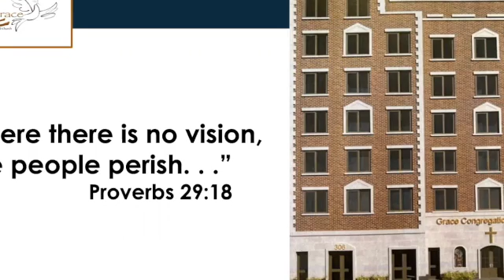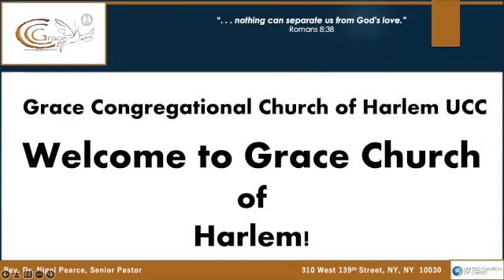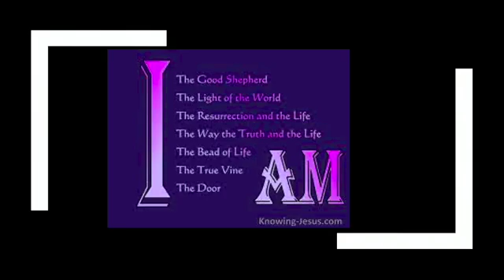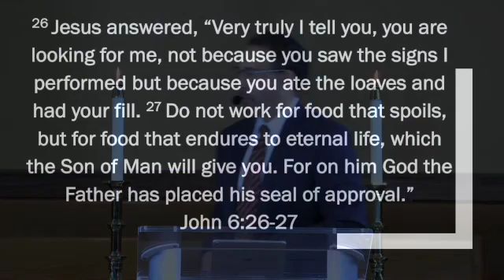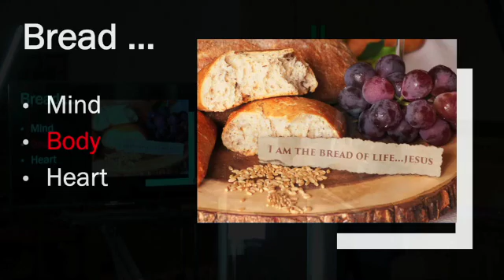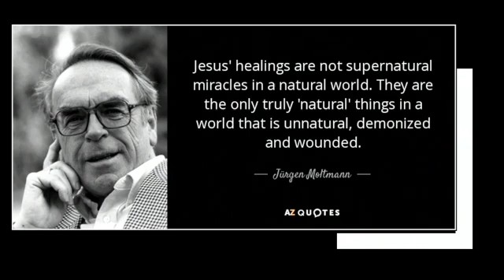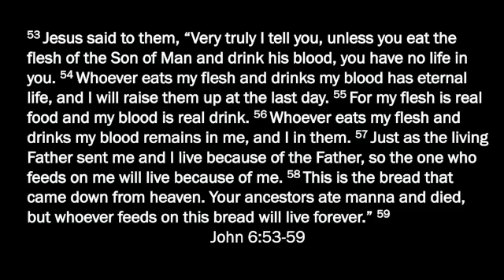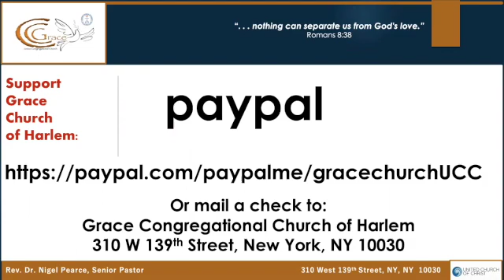I AM The Bread OF Life...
What does feasting on the Bread of Life mean to you?